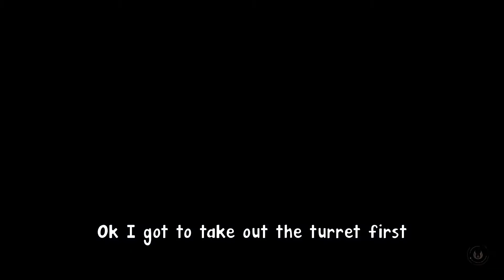"Going Deeper" - SWJFO Pt 6 - LGLP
Part 6 of my Star Wars Jedi: Fallen Order Playthrough!

We're delving deeper into the planet Zeffo to find another tomb. But what waits for us in the depths of this planet? We'll find out!